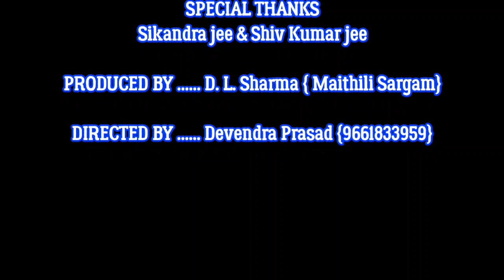शानदार नाच का हुआ आगाज, मेनहा || allah rudal ke nach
alha rudal nach program
maithili sargam nach

nach program alha rudal
Alan udal
aalha udal ka nach
dosti aaj ma program bahut hu lajwab hai aaplog pura video ma enjoy jarur kijiyega
nach ka program

nach maithili
maithili nach program
bhojpuri naach program
nach alha rudal